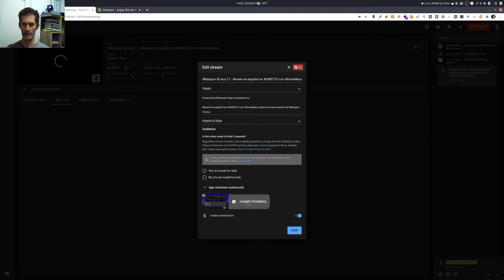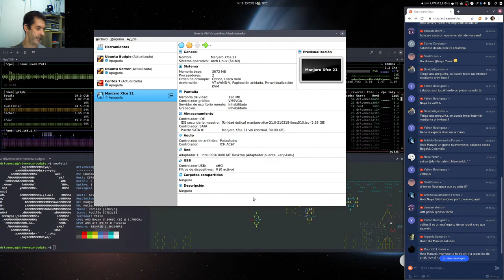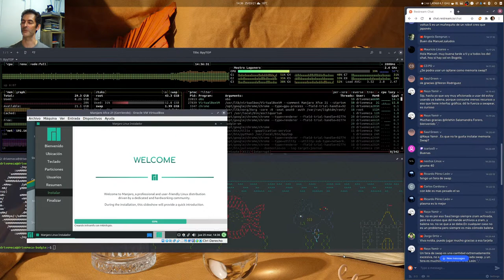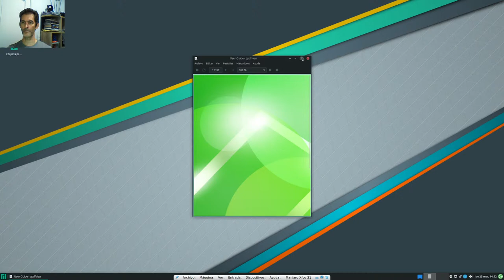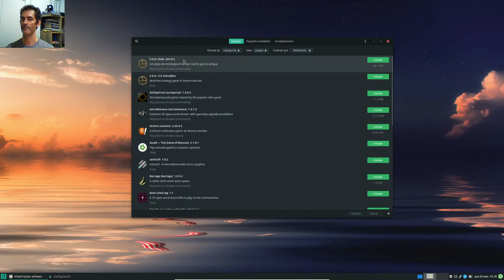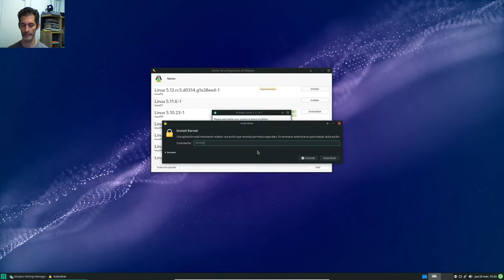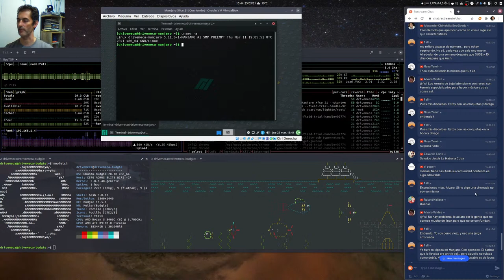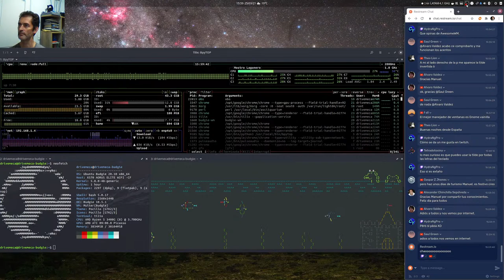21 - Review en español en DIRECTO con DriveMeca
Review en español en DIRECTO con DriveMeca sobre la nueva versión de Manjaro